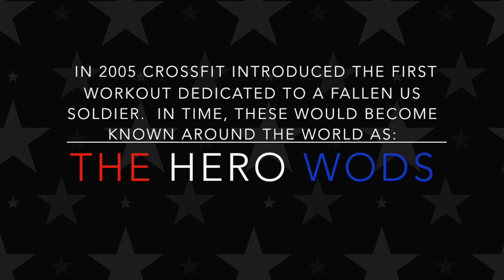The Heroes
In 2005 CrossFit introduced the first workout dedicated to a fallen US soldier. In time, these would become known around the world as: The Hero WODs.